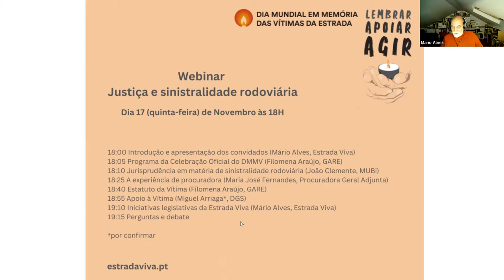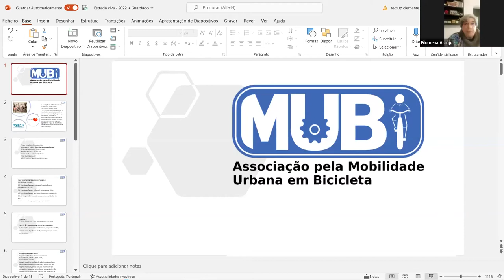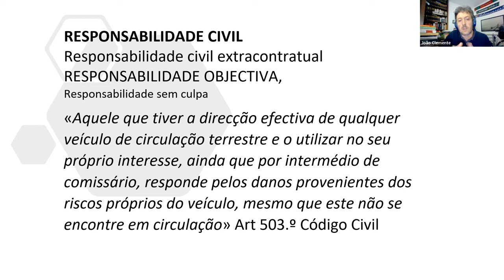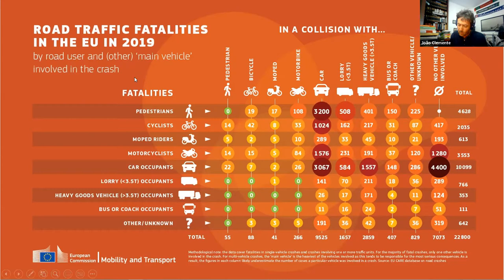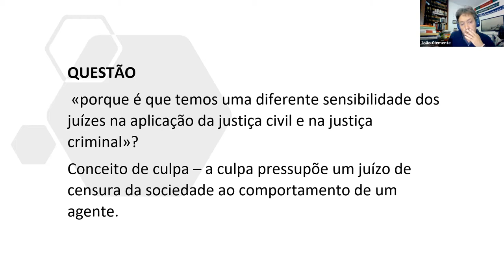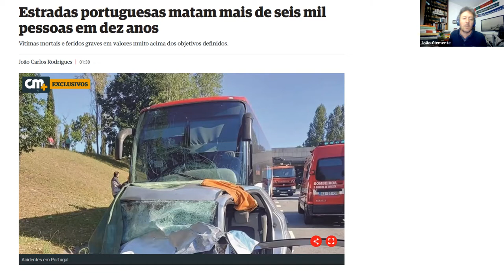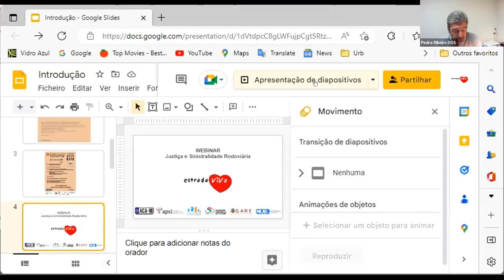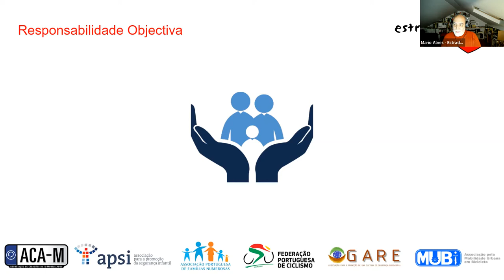Webinar Justiça e Sinistralidade Rodoviária, 17 Novembro 2022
Por ocasião do Dia Mundial em Memória das Vítimas da Estrada 2022, que tem como tópico Justiça, a Estrada Viva organizou um Webinar Estrada Viva - Justiça e Sinistralidade Rodoviária.